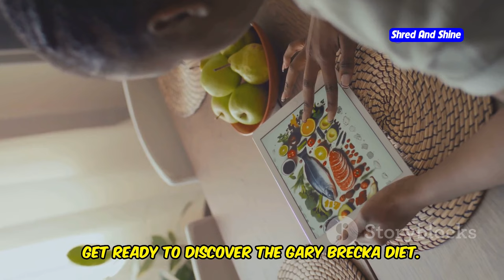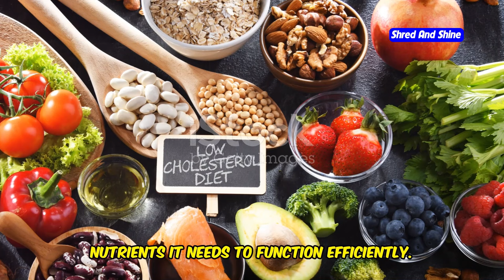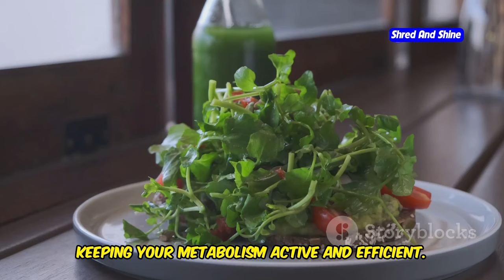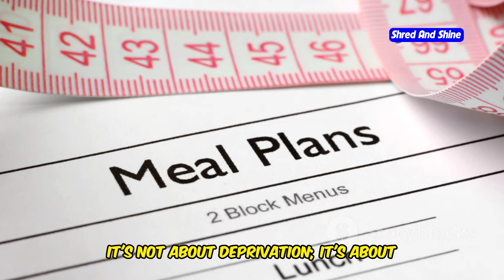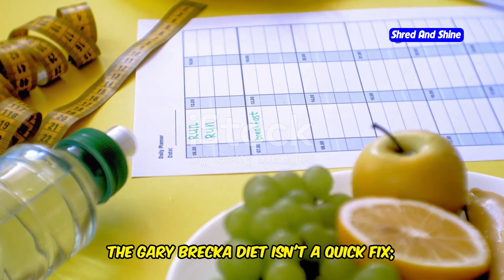Gary Brecka Diet: How to Lose Weight Fast and Effectively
Looking to lose weight fast and effectively? Discover the Gary Brecka diet and learn how to shed pounds quickly with the insights from a renowned health expert. In this video, we break down the core principles of the Gary Brecka diet and share the best tips on how to lose weight efficiently. Find out why celebrities like Dana White and podcast hosts such as Joe Rogan and Diary of a CEO have featured Gary Brecka. From understanding the keto diet components to exploring breathing techniques and the fastest way to lose weight, this guide covers it all. Learn about the best workouts to lose weight fast, the importance of managing anxiety for weight loss, and the benefits discussed in Gary Brecka's TED Talk and various interviews. Whether you're curious about the Gary Brecka 10X Health approach or looking for the best way to lose belly fat, this video is your complete guide to fast and sustainable weight loss!

OUTLINE:
00:00:00 Are You Ready to Unlock Your Weight Loss Potential?
00:01:49 A Pioneer in Biohacking and Longevity
00:03:32 Clean Eating for a Healthy Metabolism
00:05:25 Nutrient-Dense Foods for Optimal Energy
00:06:04 Intermittent Fasting and Meal Frequency
00:06:43 Exercise, Stress Reduction, and Breathing Techniques
00:07:18 A Practical Guide to the Gary Brecka Diet
00:07:50 Inspiring Transformations
00:08:21 Embrace the Challenge, Transform Your Life
00:08:50 Join the Community, Share Your Journey
00:09:16 Your Healthier, Happier Future Starts Now